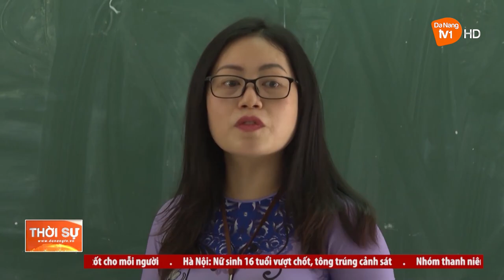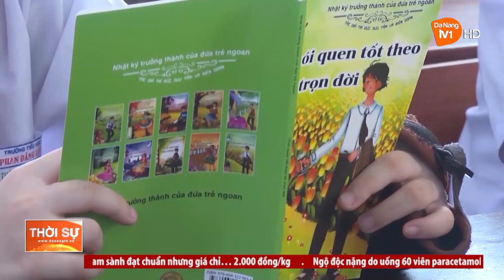TÌNH THẦY TRÒ THỜI CÔNG NGHỆ SỐ